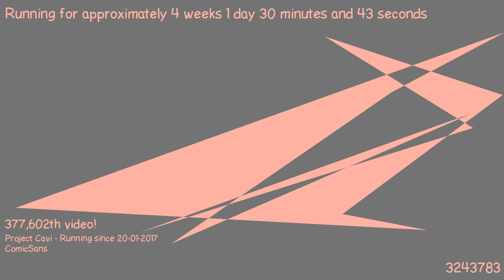1487457286 - Webdriver Cavi - H